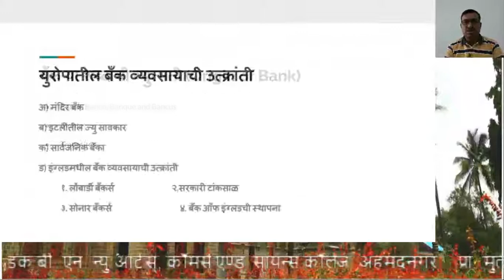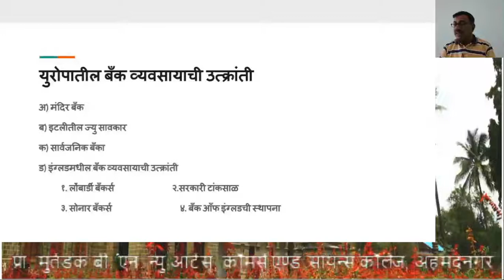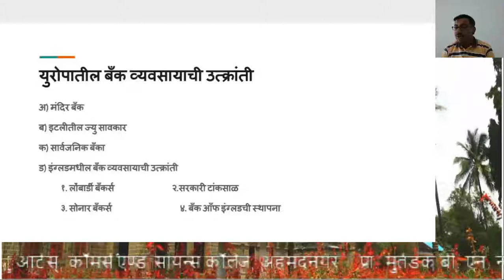Modern Banking System (Evolution in Europe)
Specially Beneficial For FYBCOM Students 2019 pattern